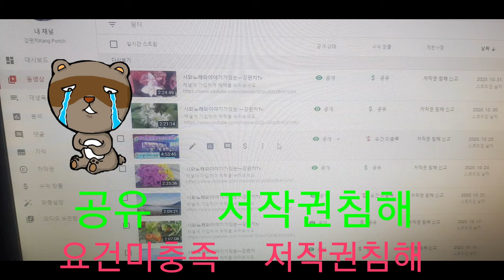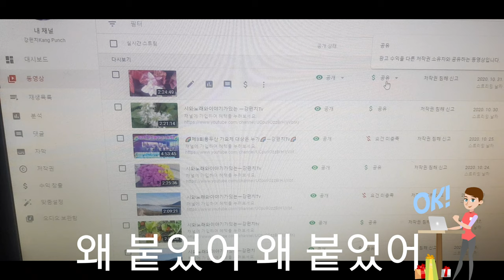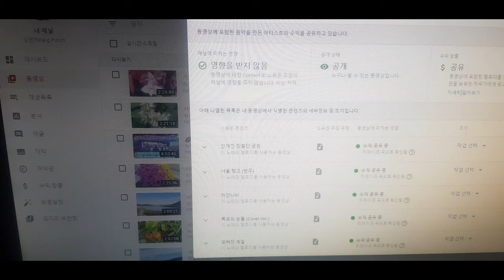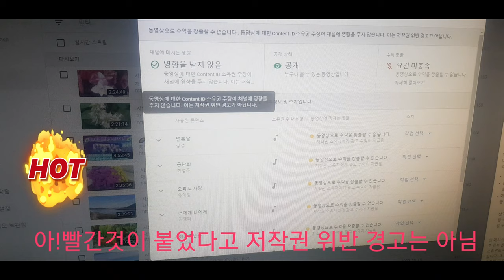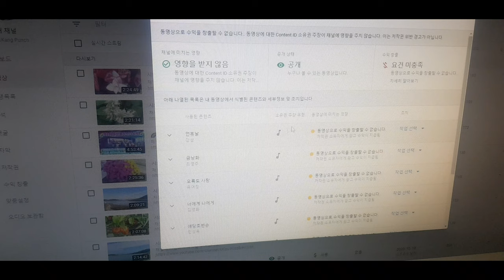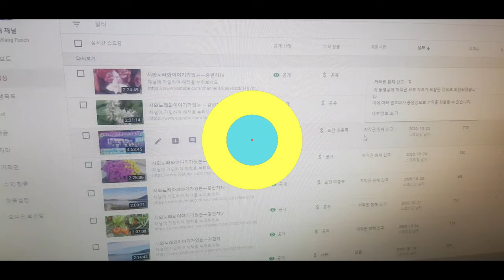💲공유 💲요건미충족 😥저작권침해신고 붙는이유는 이제두려워 마세요ㅡ강펀치Tv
영상을 올리고 혹은 음악실방을 하고나서 공유 혹은 요건미충족 저작권침해신고라는 글이 붙죠
이렇게 붙는 이유가 무었인지 궁금했죠 그리고 저작권침해가 붙어서 내 채널에 어떤 영향을 주는지 궁금하죠 간단히 알수있습니다
유튜브 초보여러분 이 영상을 꼭 한번씩 보시고 대응해주세요
감사합니다 🥰🌈